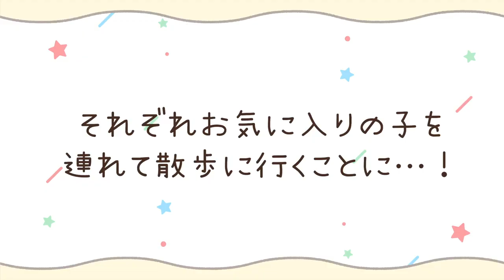かなえるPROJECT ～もえちゃんとドッグカフェで癒されたい～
22/7 公式ファンクラブ「ナナニジハウス」入会はこちら♪

白沢かなえの夢を「かなえるPROJECT」
22/7メンバーの涼花萌と、ドッグカフェに潜入！

■22/7 1st ALBUM『11という名の永遠の素数』2021年7月14日発売！

■『空のエメラルド』music video（TVアニメ『22/7』エンディングテーマ／5thシングル『ムズイ』収録楽曲）

■藤間桜(CV.天城サリー)『生きることに楽になりたい』（TVアニメ「22/7」#4 エンディングテーマ）

■佐藤麗華(CV.帆風千春)『優等生じゃつまらない』（TVアニメ「22/7」#6 エンディングテーマ）

■戸田ジュン(CV.海乃るり)『人生はワルツ』（TVアニメ「22/7」#7 エンディングテーマ）

■丸山あかね(CV.白沢かなえ)『感情無用論』（TVアニメ「22/7」#8 エンディングテーマ）

■斎藤ニコル(CV.河瀬詩)『孤独は嫌いじゃない』（TVアニメ「22/7」#11 エンディングテーマ）

■神木みかみ(CV.涼花萌)＆東条悠希(CV.高辻麗)＆柊つぼみ(CV.武田愛奈)『神様に指を差された僕たち』

22/7(ナナブンノニジュウニ)スタッフtwitter